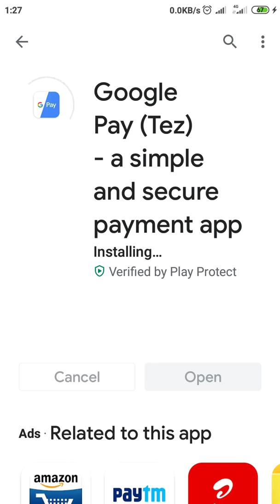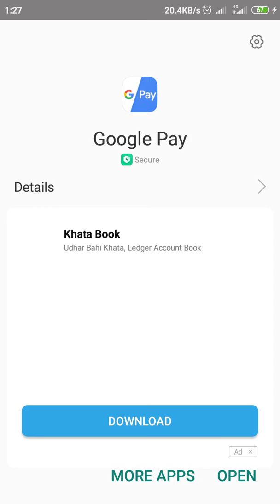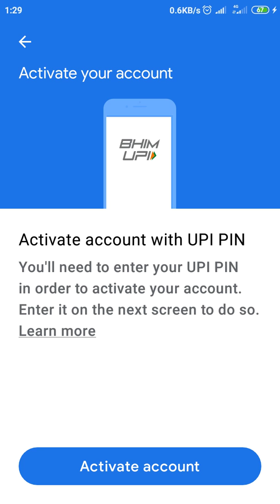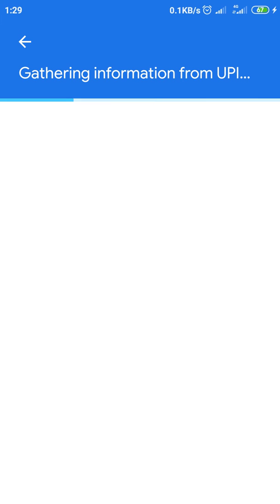How to download install and use Google pay?